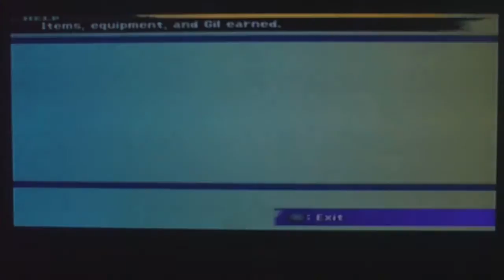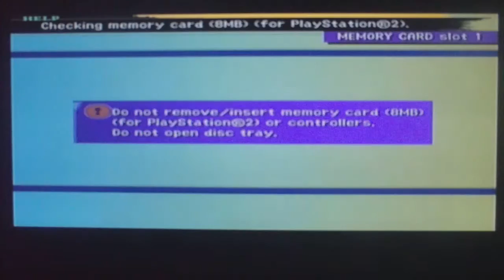Let's Play Final Fantasy X (PS2) Part 29 - Welcome To Zanarkand